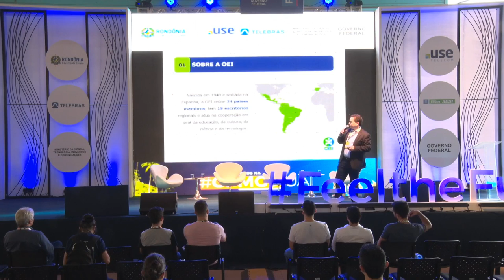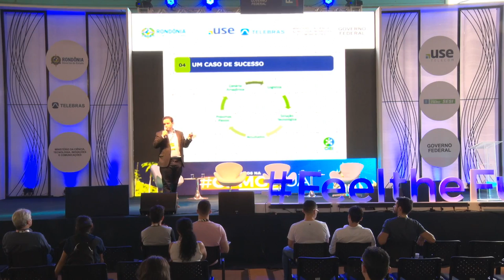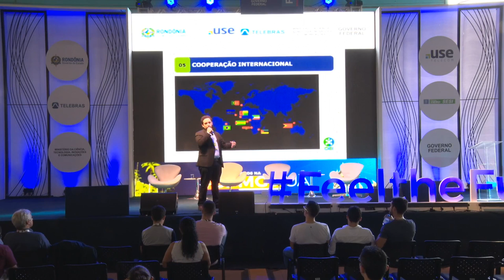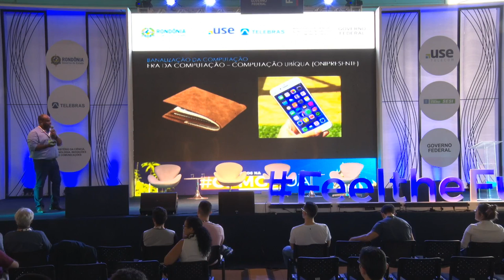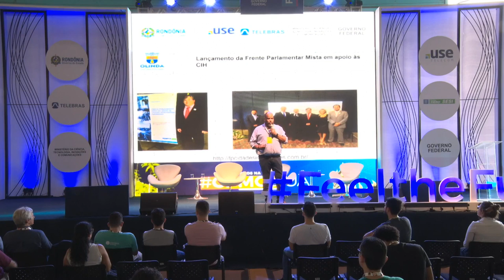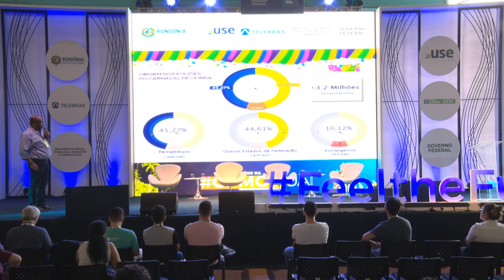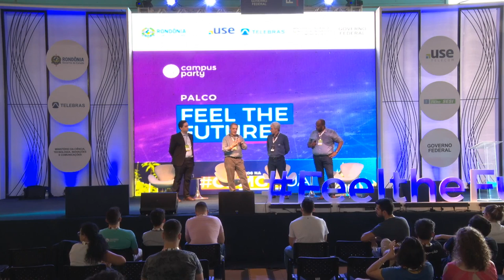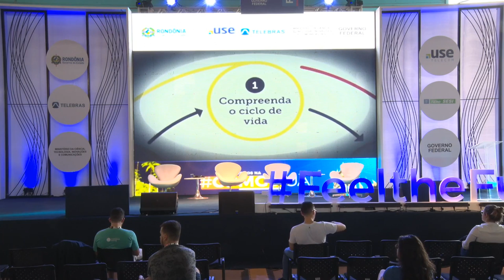CPRO - CIDADES E TECNOLOGIAS PARA A AMAZÔNIA SUSTENTÁVEL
Palco: Fell the Future
Data: 03/08/2018
Horário: 12h00 às 13h00
Título: CIDADES E TECNOLOGIAS PARA A AMAZÔNIA SUSTENTÁVEL

 Como as cidades da amazônia afetam o meio ambiente? Cidades da amazônia são sustentáveis? Algum conceito de sustentabilidade está sendo aplicado a essas cidades? Como são resolvidas questões sobre destinação de resíduos sólidos, uso e tratamento de água e esgotos, políticas ambientais, geração de energias alternativas e conectividade? É possível o surgimento de cidades digitais na amazônia? Vamos debater sobre o conceito de smart cities e sua aplicação nas cidades amazônicas.  Cláudio Nascimento, Carlos José Marques de Oliveira, Valdemar Camata, Raphael Callou: